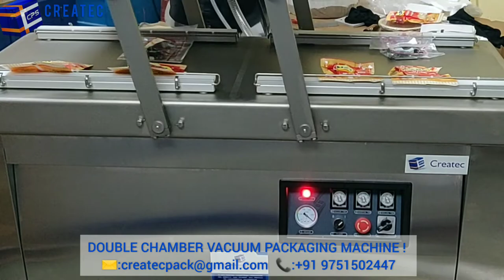DOUBLE CHAMBER VACUUM PACKAGING MACHINE | CPS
FEATURES:
Double chambers vacuum packaging can finish the whole programs of vacuum extraction, gas flushing (optional), sealing, cooling and exhaust automatically
The products after packing by Double Chamber Vacuum packing machines can be prevented from oxidation, going mould, insects or getting damp, thus can be kept fresh for longer time.
Double chambers vacuum packaging adopt “BUSCH” vacuum pump

APPLICATION:
Double Chamber Vacuum packing machines are useful for packing of meat products, sea food, medicine, electronic components, hardware’s, and medical instruments etc.